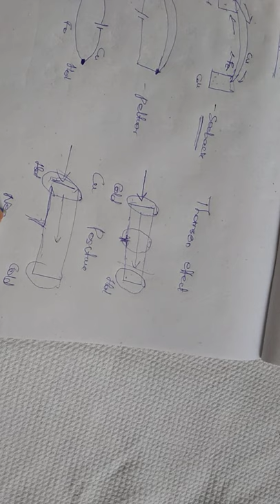Thermoelectric effect - seeback effect, Peltier effect and Thomson effect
Current Electricity - 12 physics Tamil explanation